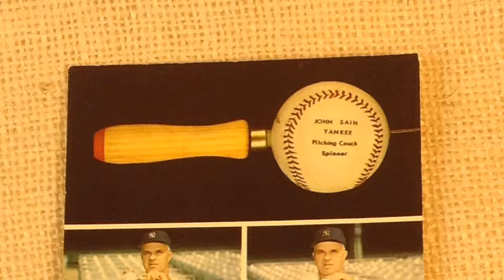Sain Spinner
Johnny Sain's Pitching Spinner